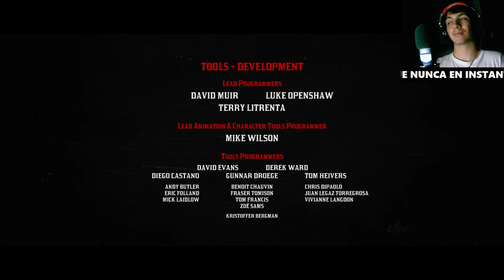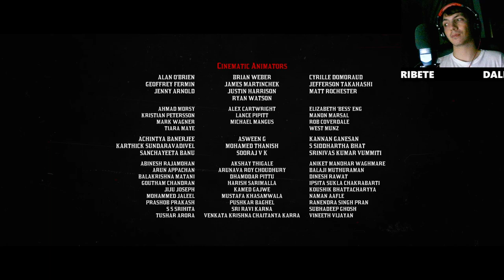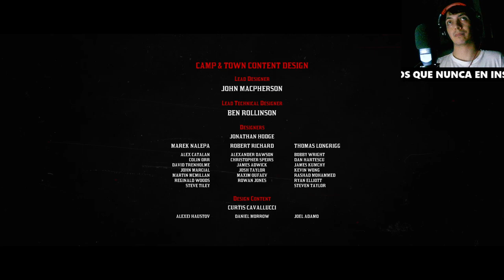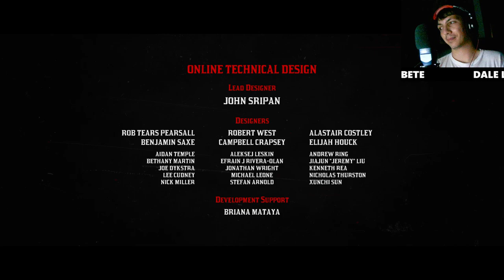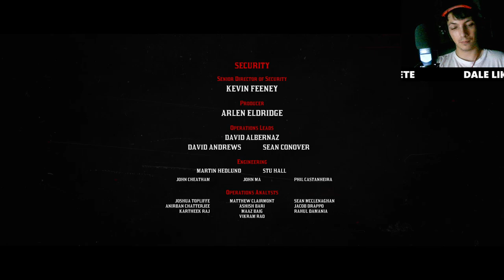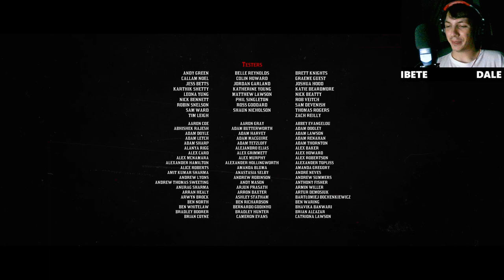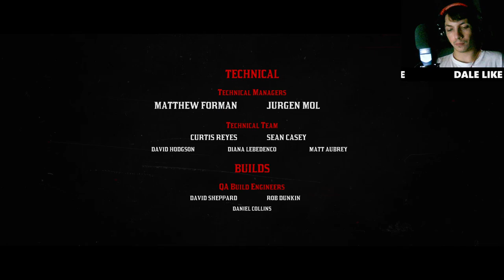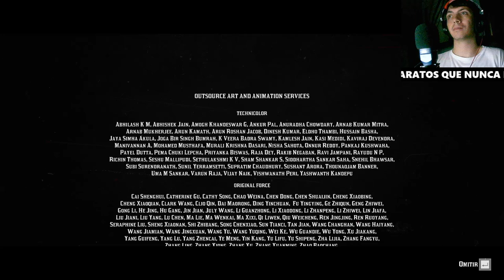Red Dead Redemption 2: Descubre Todos los Créditos y el Desarrollo del Juego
En este episodio de nuestra serie sobre Red Dead Redemption 2, exploramos los créditos del juego, revelando a todos los talentosos desarrolladores, artistas y músicos que hicieron posible esta obra maestra. Aprende sobre el proceso creativo detrás de uno de los videojuegos más aclamados de todos los tiempos y cómo cada contribución ayudó a dar vida a este fascinante mundo del salvaje oeste.